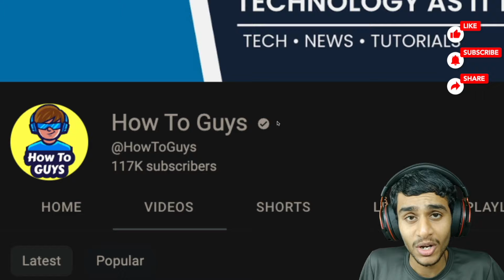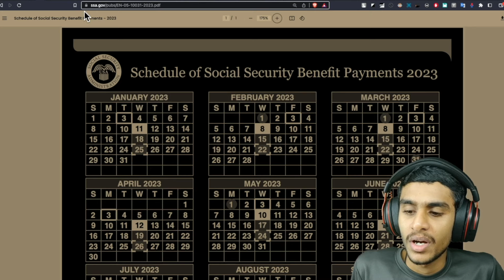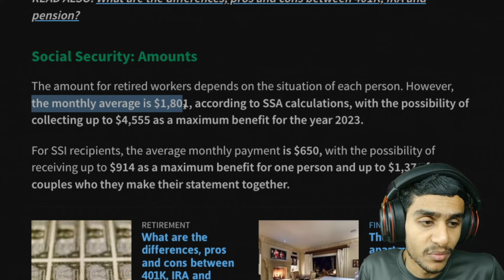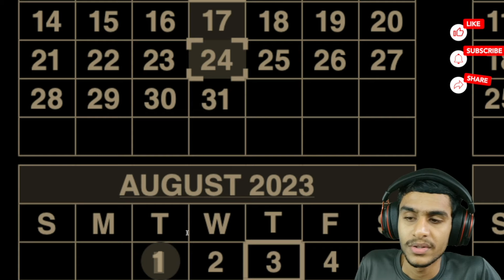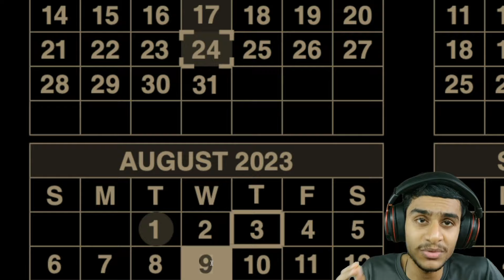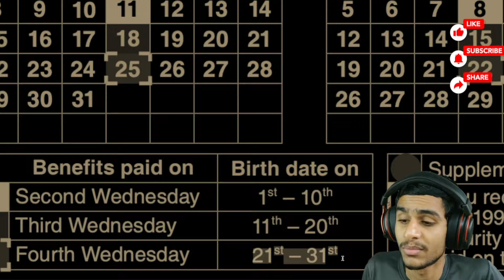4th Stimulus Check Update & Social Security Benefits: $2,000 - Social Security SSI, SSDI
disability ? food ? stimulus check ? va disability ? food stamps ? stimulus ? Wisconsin ? va disability payments ? ssdi dependent benefits ? 100 service connected disability benefits ? 資本 収支 ? selling food stamps ? food stand ? food stars ? president rebate ? stimulus check payback ? 2200 stimulus check ? ssi back pay ? ebt baby ? ssi survivor benefits ? setc tax credit irs ? doordash pilot program ? kohli retirement ? va disability back pain ? ssi disability benefits ? 4th stimulus checks ? new stimulus package ? Colorado ? Utah ? 2024 stimulus check ? 2024 stimulus ? disability benefits ? ssa ? food stamp ? va benefits ? va 100 disability ? va disability benefits ? va disability rating ? va disability claim ? 4th stimulus check ? ssi stimulus check ? stimulus checks ? ssdi ? ssi disability ? va disability claims ? food stamps 2024 ? ssdi disability ? va claims ? disabled veteran ? food stamps update ? ssi benefits ? police retirement ? 100 p&t va disability ? va disability 100 percent ? ssi payments ? ssd ? ssa stimulus check ? disabled veterans ? foodstamp ? veterans disability ? 100 va disability benefits ? how to get food stamps ? steve ram ? ssa payments ? child tax credit 2024 update ? va disability tinnitus ? disability increase ? food street ? food shorts ? food stamps application online ? its jimmy ? ssdi stimulus ? fourth stimulus check ? dochody ? va stimulus check 2024 ? stimulus money update ? food challenge ? martin omalley ssa ? ssi stimulus check date ? stimulus check scam ? irs stimulus check ? Let's discuss all this questions in this video.